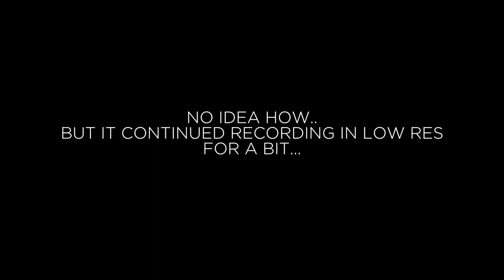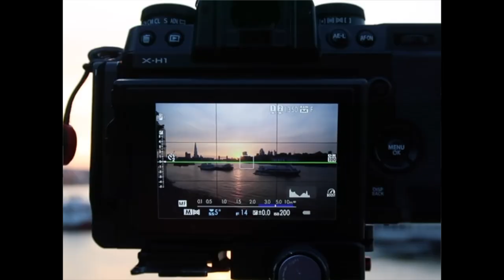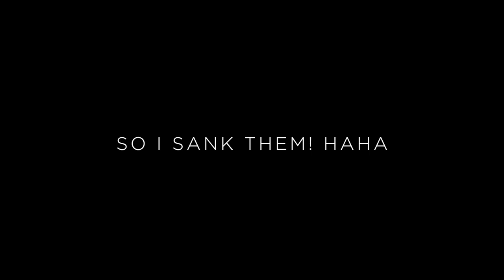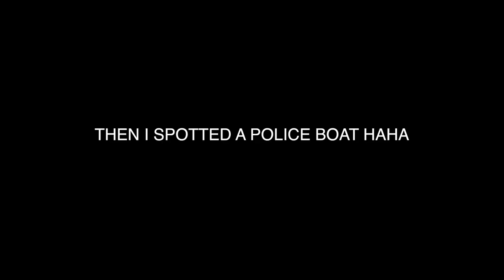ICONIC - Cityscape, Street & Landscape Photography in London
The plan was to meet two friends in the incredible Capital city of London to attempt some street photography during the day, and capture what looked to be a stunning Cityscape photography opportunity in the evening!

The street photography side took a back seat sadly due to work commitments by one of the chaps so we focused on finding a nice location for sunset (and a pub haha).

Id always wanted to capture a nice skyline shot of London and even tho i often work in the city i rarely have chance! i was so thrilled to see how the sky was looking and was super excited for the amazing evening ahead! I was super happy about the weight of the mirror less Fujifilm X-H1 as with the three lenses, drone, vlog gear and tripod it would have been a tough walk! :-)

i hope you enjoy our trip! i adore London and cant wait to re-visit to photograph more of the iconic buildings!

Thanks so much to David and Andrew for being my tour guide! Andrew with his local knowledge and David with his Local History! haha

Cheers gents!

Gareth

I hope you liked the images! :-)